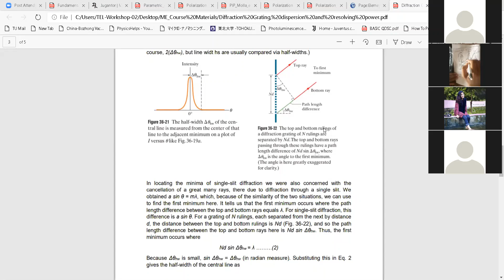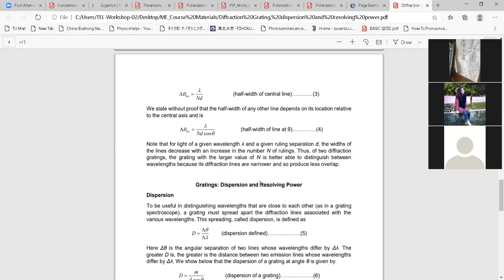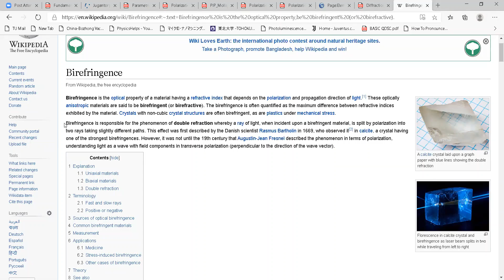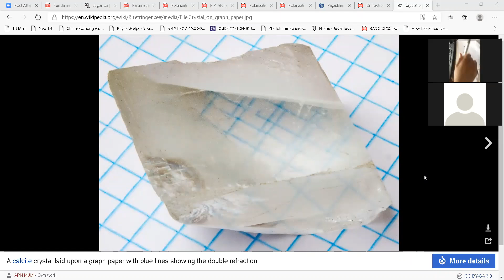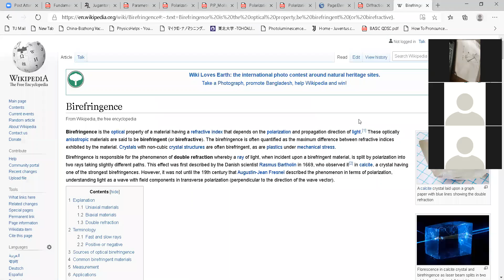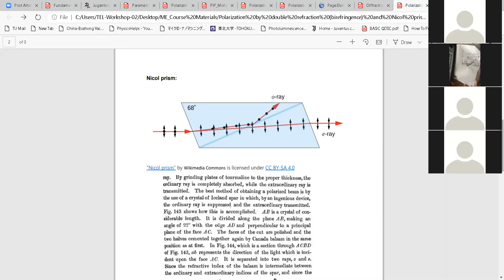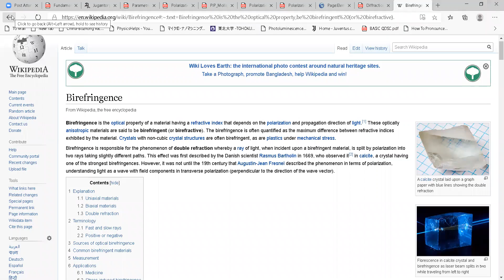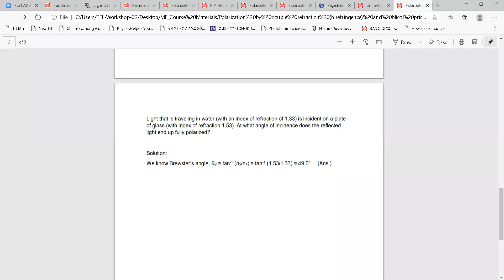PHY1105 Lecture [Diffraction Grating Birefringence Nicol prism]